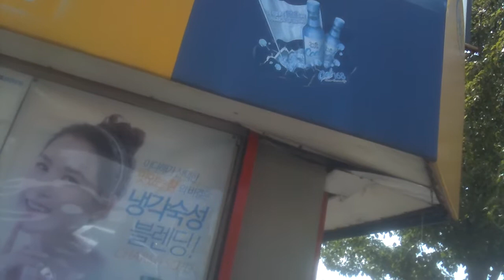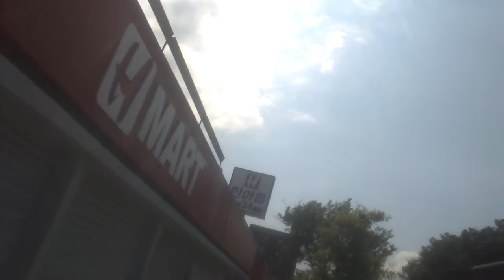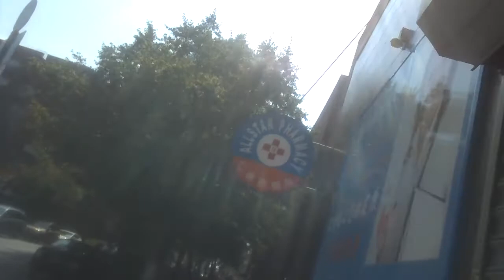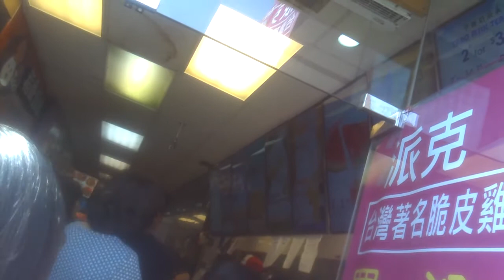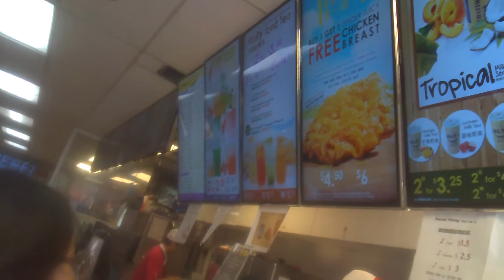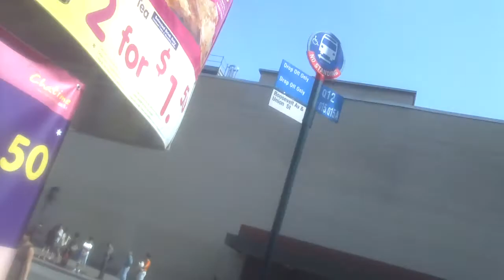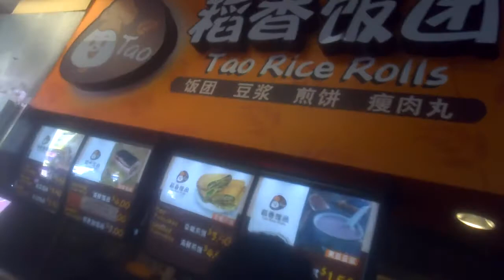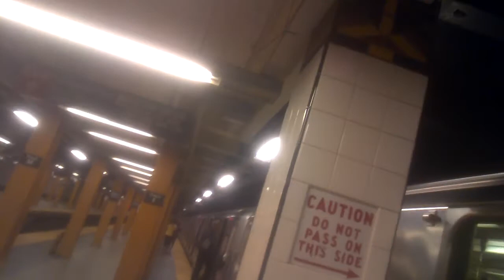100 0288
If you have any requests of an area,event or restaurant you want to see, please add a comment to this video.